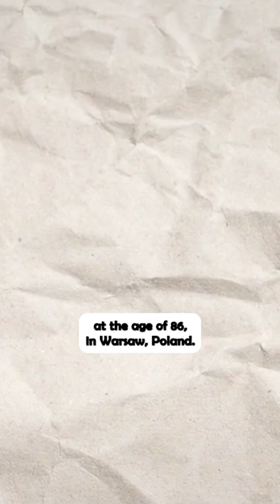Paul Erdős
📚 Mr. Aitch Tutoring — Helping You Build Confidence in Math, One Step at a Time 💪✏️
In-person & Zoom • Prep Courses • SAT/ACT • Grades 6–12
📅 Book a free consult today!